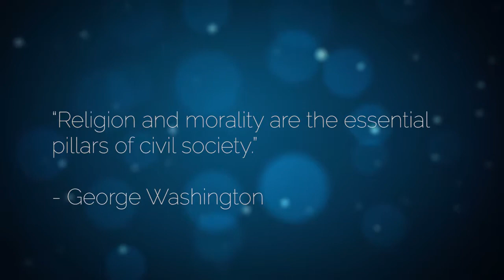Mike Sparks Unlawful Photography House Bill 1448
Unlawful photography Representative Mike Sparks Senator Jim Tracy sex crimes Erin Andrews Smyrna Tennessee Police